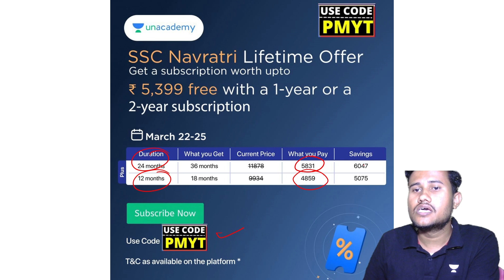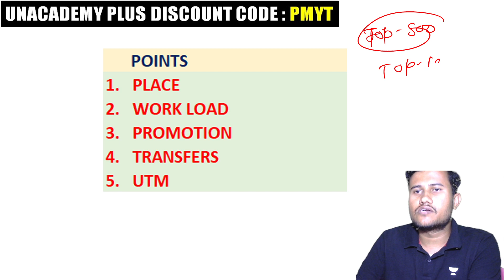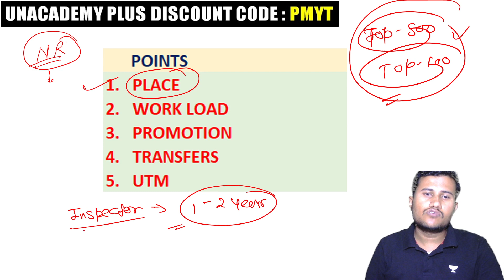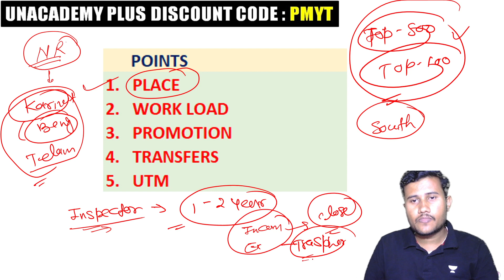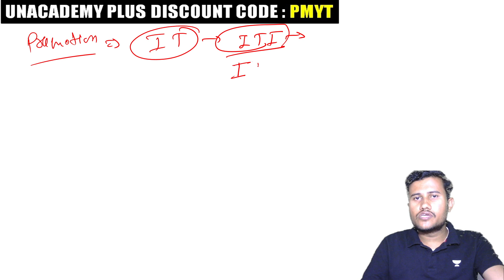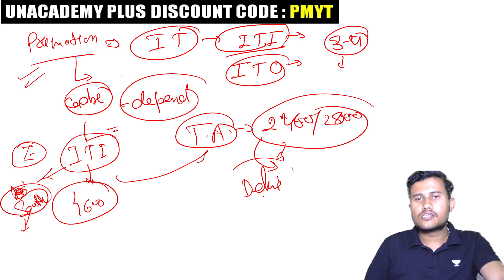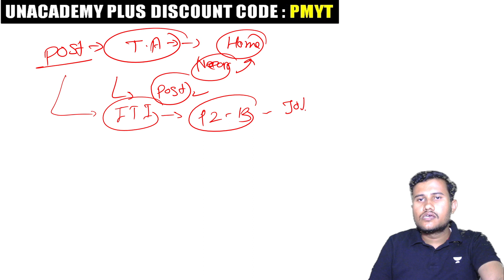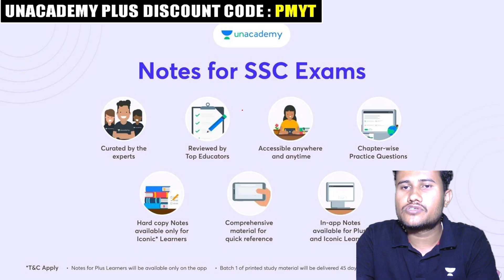SSC CGL 2022 में POSTS सोच समझ के SELECT करना | SSC CGL 2022-23 POST Selection Important Tips